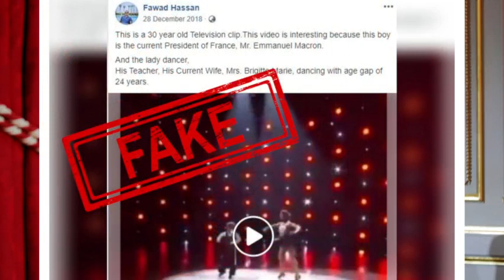MADAI YA KUBADILI JINSIA, MKE WA RAIS APINGA MAHAKAMANI